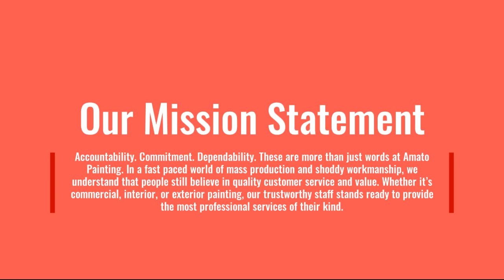Amato Painting - About Us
Ebay